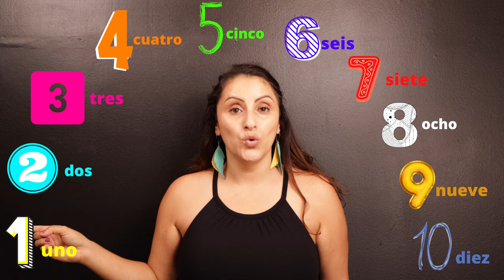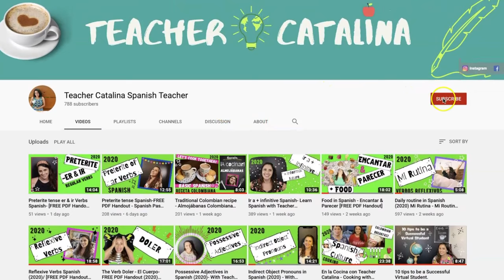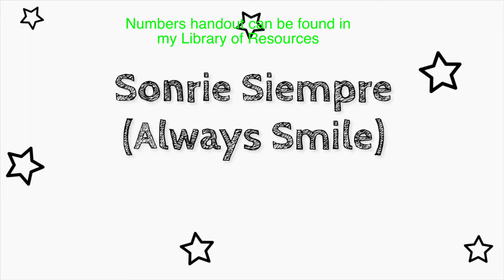Learn how to say the numbers in Spanish 1-10, Learn Spanish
Learn Spanish Numbers 1-10 from a native Spanish speaker with more than 16 years of teaching experience. In this video, you will learn the number 1-10 in Spanish and how to pronounce the numbers in Spanish.

If you plan to travel to a Spanish speaking country, then this is a Spanish lesson you don't want to miss.

✍️ If you have questions, please leave them in the comments, I will do my best to reply as soon as possible.

☕ If you found valuable information or entertainment in this video, consider buying us a coffee!

Camera Gear
Camera ONE
Lens we use
Camera TWO
Camera Bag
Canon EF-M 11-22mm f/4-5.6 STM Lens
Canon EF-M 18-150mm f/3.5-6.3 IS STM Lens
Canon EF-M 28mm f/3.5 Macro IS STM Lens
Camera Backpack
Rode Video Microphone
Studio Lights

Travel
Women's hiking boots
Men's hiking boots
Blister prevention cream
Hiking Backpack

/// LET’S CONNECT! ///

/// ABOUT ME ///

I’m Catalina, a Spanish teacher and language lover. I’m passionate about helping people learn Spanish, and I believe that everyone can achieve their language learning goals with the right tools and resources.

I’m also a big fan of travel, and I’ve been fortunate enough to travel to many different countries around the world. I believe that travel is one of the best ways to learn about a new culture, and I’m always looking for new opportunities to experience different cultures through language learning.

I was born in Colombia and I am a Spanish native speaker. I moved to the United States when I was 16 years old, and I’ve been teaching Spanish ever since. I love helping people learn a new language, and I’m always looking for new and innovative ways to make language learning fun and effective.

I started my website and my YouTube Channel to share my love of Spanish and Travel with others. I hope you’ll find my resources helpful and inspiring. Whether you’re just starting out with Spanish or you’re looking to improve your fluency, I’m here to help you reach your goals.

During my 17 years of teaching Spanish, I spend a lot of time specializing in Spanish language acquisition & learning Spanish as a Second Language. I have always continued my education to advance my teaching ability. Therefore, I can help you learn Spanish, share my expertise as an educator, collaborate with people worldwide, and share my travels.